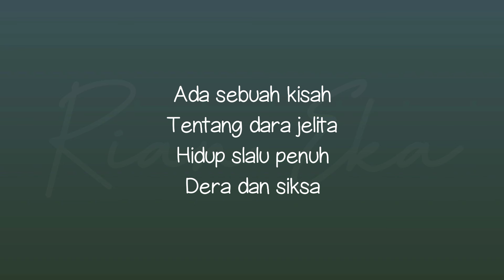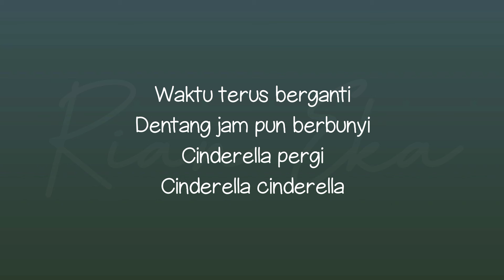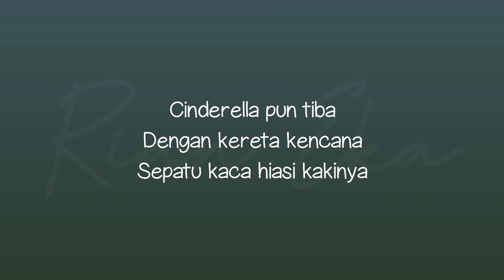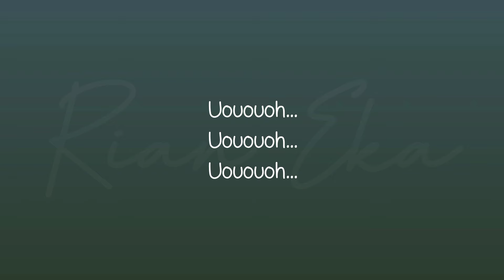Lirik Lagu "Cinderella" Radja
Cinderella - Radja